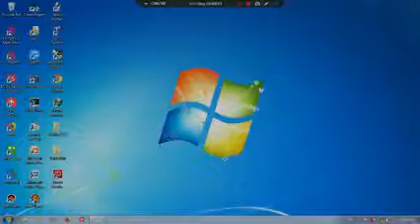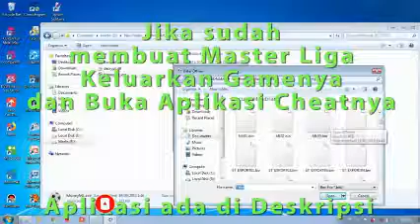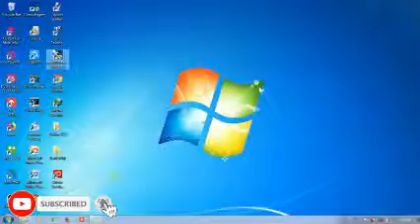Cara Hack Uang Master Liga di Pes 2013 Terbukti 100%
Aplikasi bisa di download di (ganti bintang dengan titik)